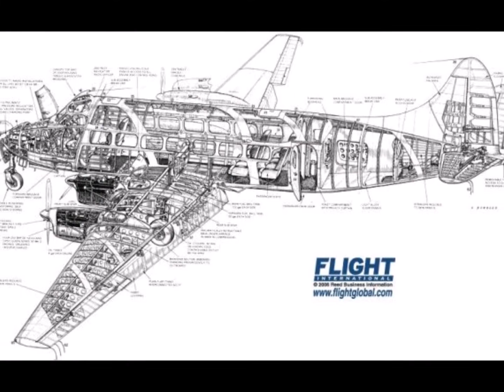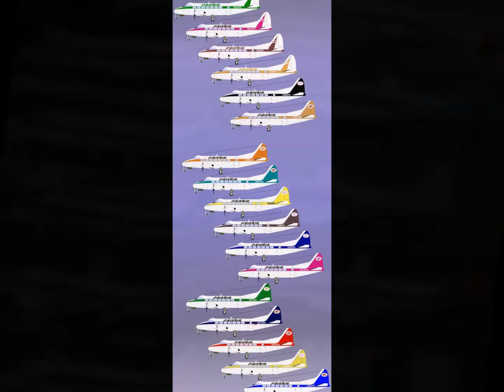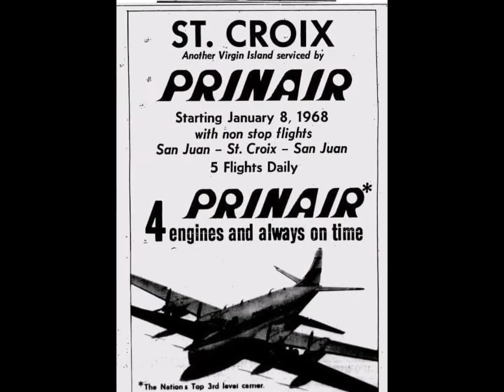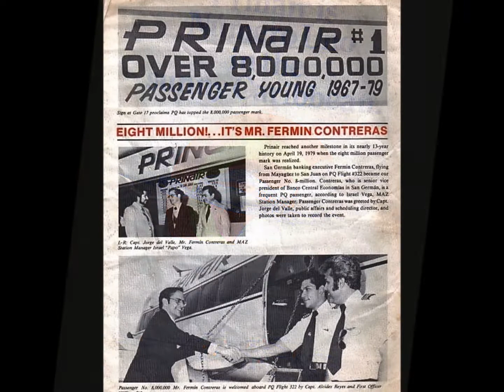Prinair Puerto Rico International Airlines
Great people, great times at PQ in the colorful Caribbean. Memories for ever...